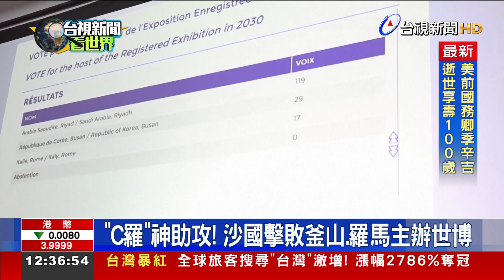「C羅」神助攻！ 沙國擊敗釜山、羅馬主辦世博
國際展覽局28號舉辦2030年世博會主辦國投票，沙烏地阿拉伯首都利雅德，擊敗南韓釜山跟義大利羅馬，奪下2030年世博會主辦權，沙國代表興奮到從椅子上跳了起來，「利雅德」街頭也放煙火慶祝，而申辦失利的南韓總統尹錫悅，則親上火線向人民致歉。